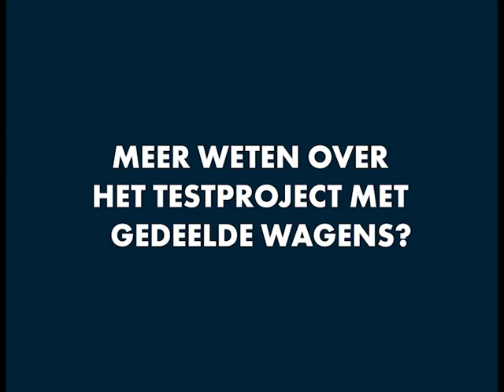Experiment: gezinnen testen deelwagens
Een aantal gezinnen ging de uitdaging aan om gedurende twee weken hun eigen auto aan de kant te laten staan, en een deelwagen te gebruiken. Wat vonden ze ervan? De deelnemers waren onder andere enthousiast over het gebruiksgemak en over de kostenbesparing die het kan opleveren.
Dit experiment gebeurde in het kader van het Europese ART-forum project. Samen met 14 partners uit 6 landen werkte Autodelen.net aan voorstellen voor beleidsmakers om de mobiliteit van de toekomst op een duurzame manier vorm te geven.